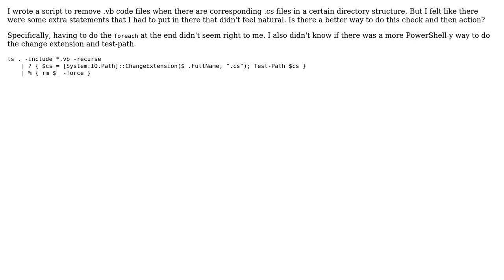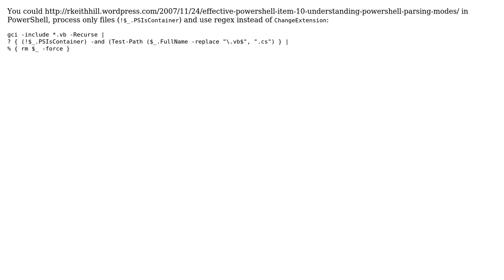Code Review: Script to remove .vb files from a directory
With thanks & praise to God, and with thanks to the many people who have made this project possible! | Content (except music & images) licensed under CC BY-SA | Music | Images & others | With thanks to user Jamal user bdukes user Akim and the Stack Exchange Network Trademarks are property of their respective owners. You are responsible for your own actions.